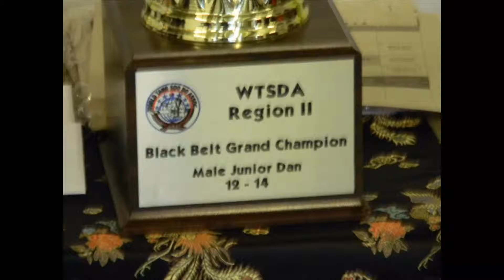STARWORLD TOURNAMENT & PROMOTION RECOGNITION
STARWORLD